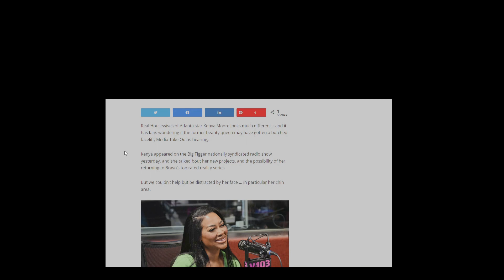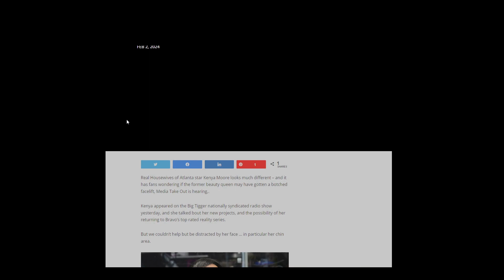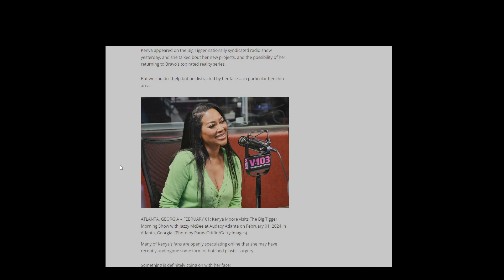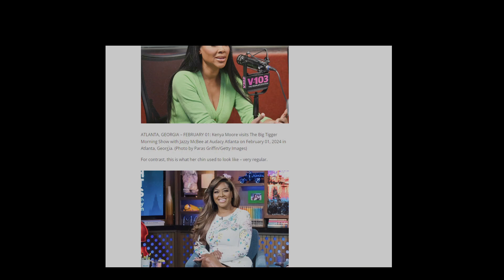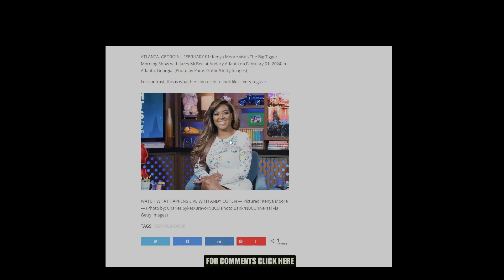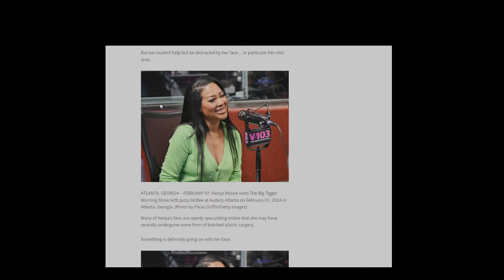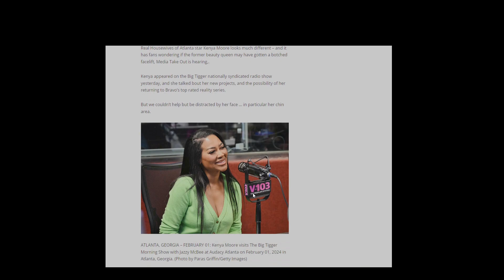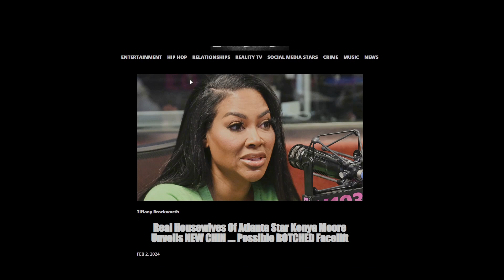Kenya Moore's New Face and Chin?